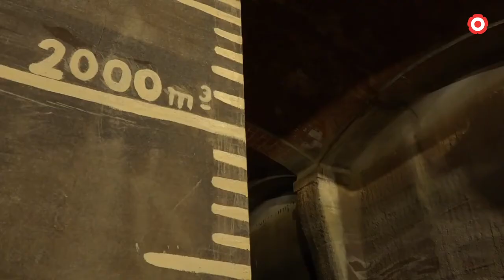El Dipòsit Vell de Reus, una obra modernista oculta sota terra